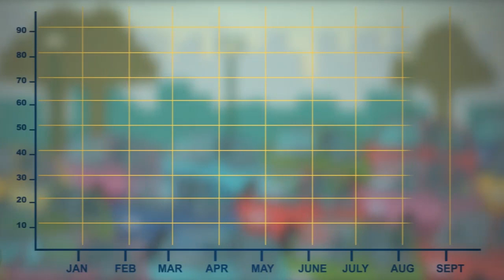Parquimovil (English version)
Parking registration and control system through mobile phone or authorized retailers that offers fully computerized real-time control.